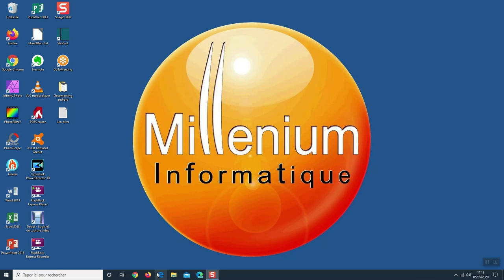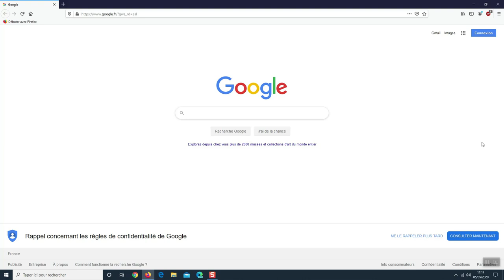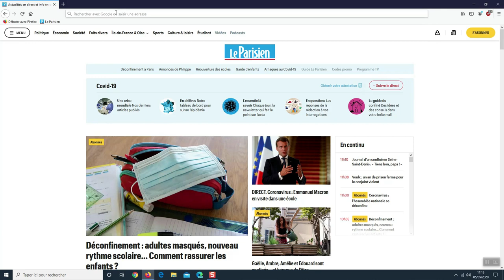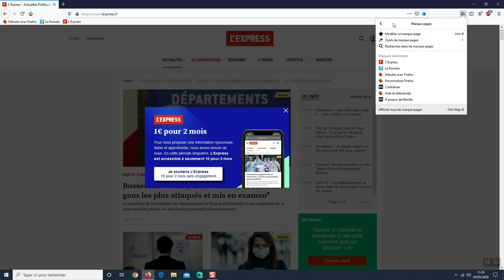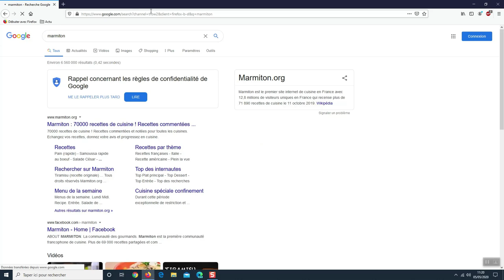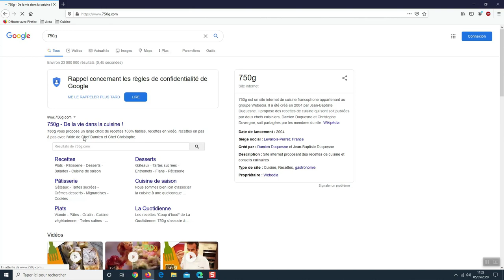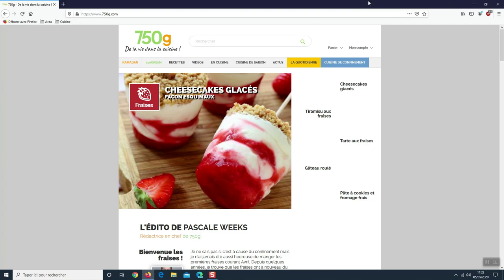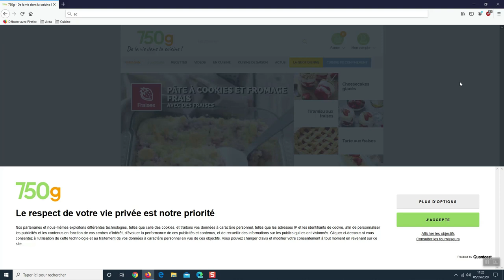Navigateurs Internet - Partie 9 : Gérer ses Marque-pages - Firefox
Dans Firefox, nous ne parlons pas de Favoris mais de Marque-pages. C'est juste un nom différent, leur utilité étant la même. Voyons donc comment ajouter des sites à vos Marque-pages et comment organiser leur classement.